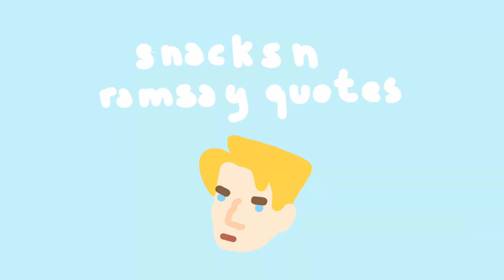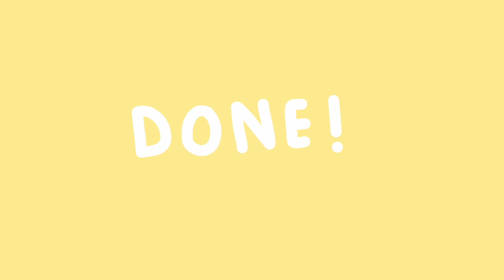Stressed Day Brownies (ft. Holly)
Happy STRESS DAY!! My life has been relatively stressful the past few days,, but I don't wanna get too into that

Here's some cute brownies :)

Also to all of those who have been requesting a sketchbook tour, thats coming up next :)